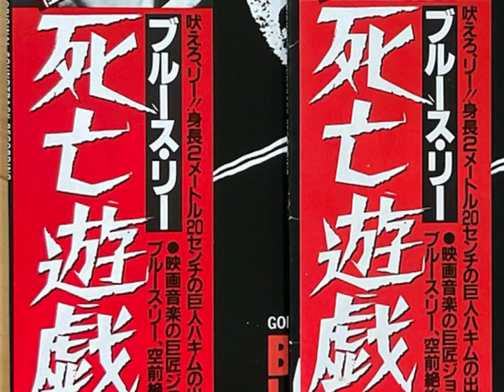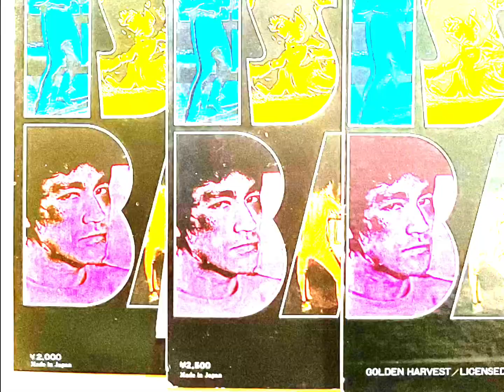最後のブルース・リー 死亡遊戯 ﾚｺｰﾄﾞｼﾞｬｹｯﾄ【ＴＡＭ／Victor 2500／Victor 2000】紹介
ヤフオクやメルカリなどでレコードを購入される際の目安にしてみてください。　ドラゴン怒りの鉄拳　  BRUCE LEE in FIST OF FURY　李小龍 的 精武门　　　　ドラゴン危機一発／メイン•テーマ　BRUCE LEE in THE BIG BOSS　李小龍 的 唐山大兄　　　　　ドラゴンへの道　BRUCE LEE in  THE WAY OF THE DRAGON　李小龍 的 猛龍過江　　　　死亡遊戯　BRUCE LEE in GAME OF DEATH　李小龍 的 死亡遊戯